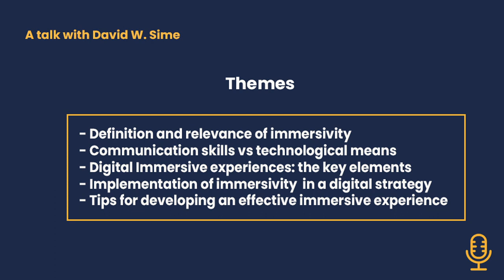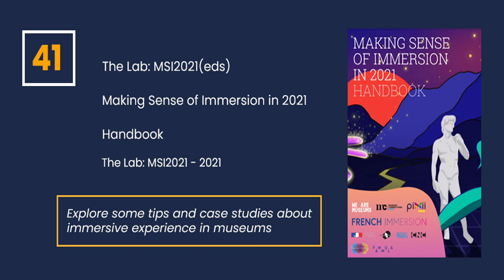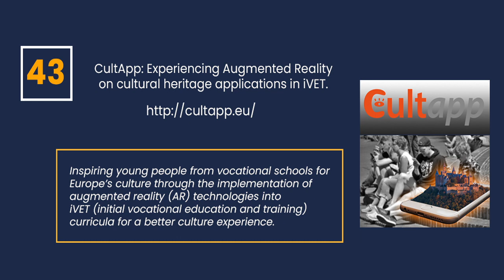Episode 11. Talk with David W. Sime. Part 2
Hello everyone! Welcome to the  DH Education Podcast, your program to be updated on the digital heritage education domain.

In the eleventh episode of the podcast, which you can find in two parts, we will talk with David W. Sime about the relevance of immersive spaces and experiences, the key elements to produce digital educational immersive environments, and the recommendations to produce the best immersive heritage education experience for young people.

Chapters

If you haven't watched Part 1 go first and then continue with the second part of the podcast

Part 2

00:00​​ Talk with David W. Sime. Implementation of immersivity in a digital strategy
25:23​​ Talk with David W. Sime. Tips for developing an effective immersive experience
32:06​​ Recommendations of the week
33:42​​ Thank you and see you on Sunday